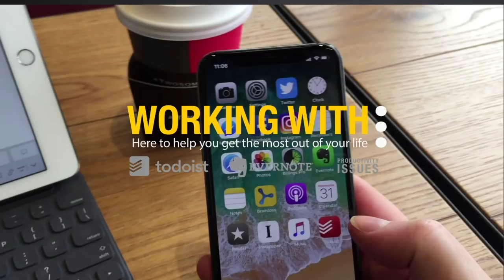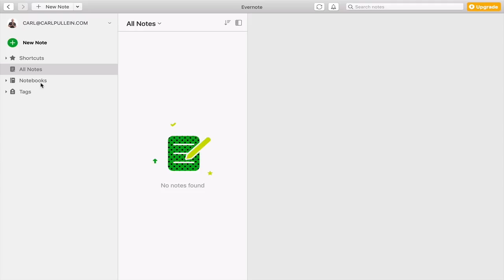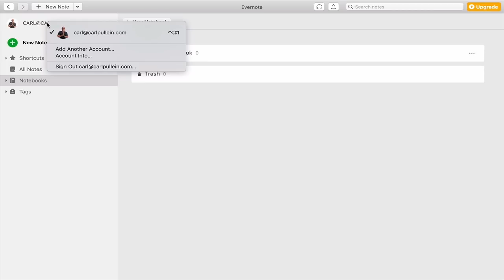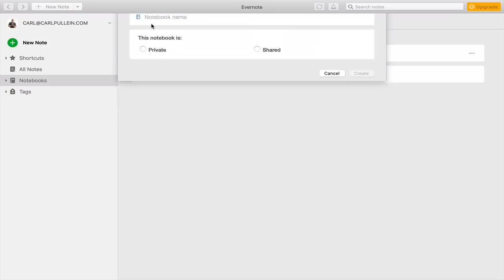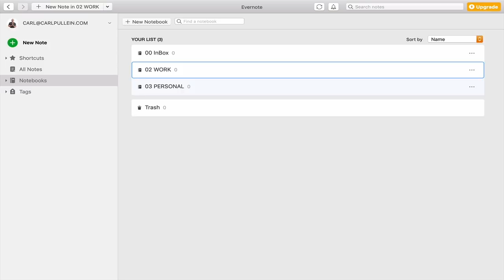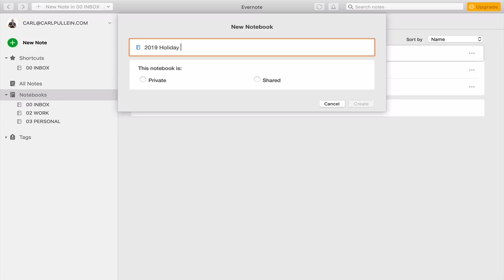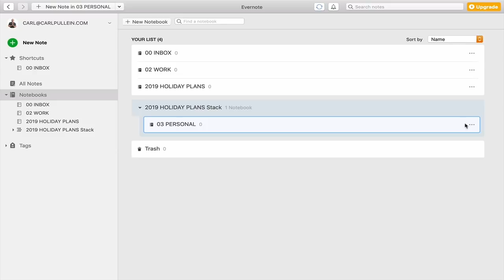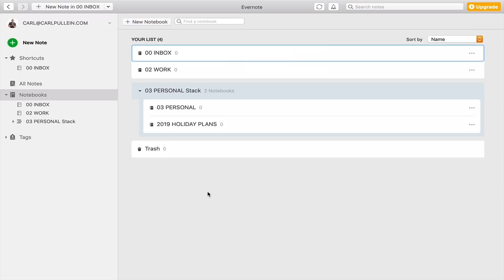BEGINNERS GUIDE TO EVERNOTE | Part 1 | Notebooks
The first in a new series! Learn all you need to know about Evernote notebooks.
Enrol in my FREE Beginners Guide To Building Your Own Productivity System right

Thank you for taking the time to watch this video. If you liked this video, please share it so others can get to share in the knowledge.

I help people all over the world get better at time management and become more productive without losing sight of the things that are important in life such as family and friends and goals.

I am a writer of three books on working with new technology so you can focus on the things you enjoy doing, including the popular Your Digital Life and Your Digital Life 2.0, I know what it is like when you feel overwhelmed by the work and distractions.

“Building a life of joy and happiness begins with knowing what you want to achieve and creating a plan to go out and achieve it. My mission is to help everyone achieve their maximum potential."

Why I do what I do:
Imagine waking up every morning with a massive enthusiasm to get started. Knowing exactly what you want to accomplish that day and why you want to accomplish it. Having no stress and knowing that whatever anyone, or anything, throws at you, you can handle it with ease. When you finish your day, you do so with the feeling you have had a productive and successful day. Everyday.

That is what I teach and that is my purpose. To help everyone learn how to manage their life and their time so they can enjoy their lives and build a life they are truly proud of.

If that is what you want, please join me in helping others find joy and enthusiasm in what they do and to help them build a life of happiness, success and fulfilment. We can all do it. You just need to learn how to do it.

If you want to learn more about how I can help you with your own productivity and goals, visit my - where you will find more resources on becoming more productive and creating an amazing life for yourself.